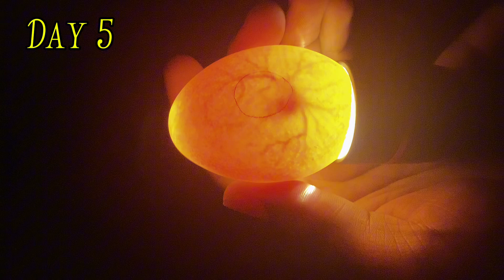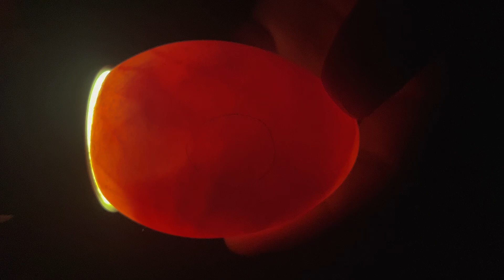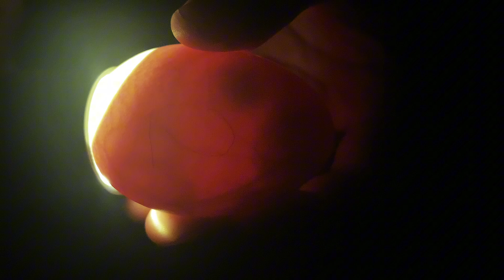Evolution in an Eggshell: The Ultimate Countdown to Hatch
Watch how Indian runner ducklings grow from day zero to hatch day. Candling duck eggs from before they go into the incubator right until lockdown day on 25.